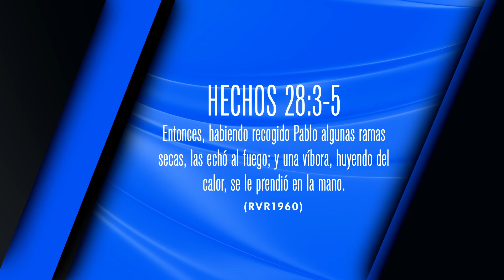ÉCHALO EN EL FUEGO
Dios nos llama a echar fuera todo aquello que quiere envenenar nuestra vida espiritual.